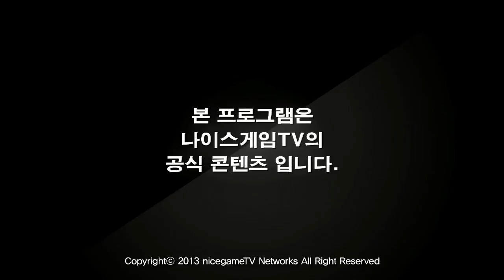130810 TEKKEN STRIKE SEASON2 16강 C조 2경기